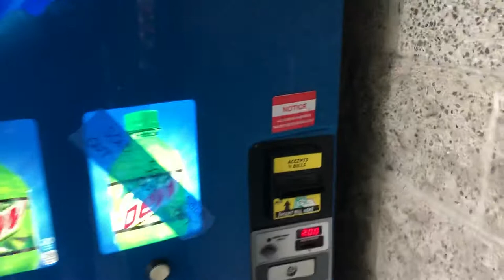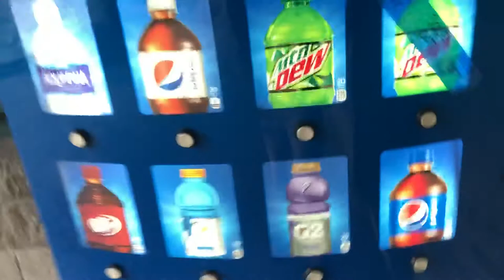Pepsi Machine - Mountain Dew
Vending Machine: Pepsi Soda Machine (Dixie-Narco)

Location: Indianapolis Downtown Canal (just behind the Firehouse)

Purchase: Bottle of Mountain Dew

Price: $2.00

Payment Method: Cash (Dollars)